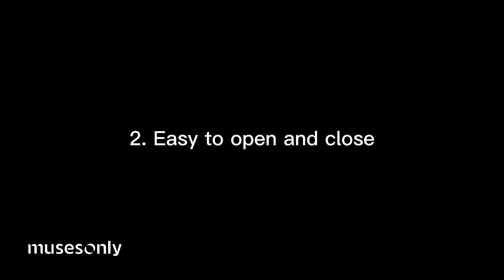Musesonly Waterproof Two Way Bag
Hi, Muses!💗

About Musesonly

Muse originally refers to the goddesses in Greek and Roman mythology, it also represents source of inspiration for art, while Musesonly implies that everyone is so unique that each of us can be the muse — the one and the only one.

In Musesonly, we appreciate and respect every unique individual, and wish to inspire the inner force for each of you.

We create the brand and its high quality products with the hope to encourage our muses to enjoy every active moment in their lives — no matter sports, yoga, indoor leisure time or outdoor activities, Musesonly can bring free and comfy wearing experience at all time.

With the premium fabric and styling, combing technology and practicality, we have been trying to make our products the best ideal activewear in diverse living scenarios for you, and with you.

We believe that, when your body is relaxed , your mind can be more free.